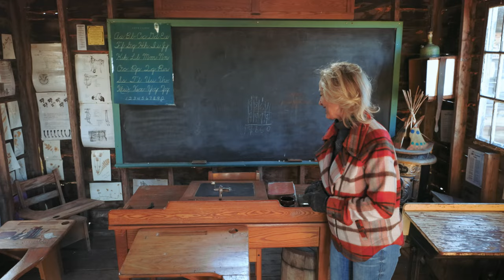Graham Town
About Graham Town
Established in 1997 just outside of Lloydminster, AB, our Western Town includes a general store, saloon, jail, barbershop, schoolhouse, cowboy church, doctor's office, log cabin, 20' teepee, and much more!

We have hosted wedding, engagement and family photography, school groups and staff events.
Please inquire about pricing for using our town for photos or for group visits!
Graham Town is Home of the Graham Sisters!
Contact Colleen today to book a day to come visit!